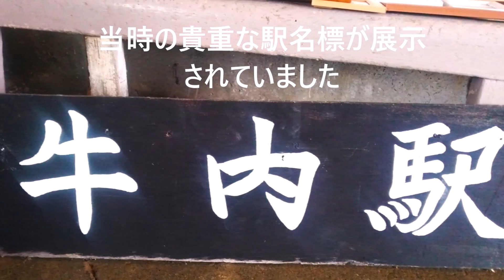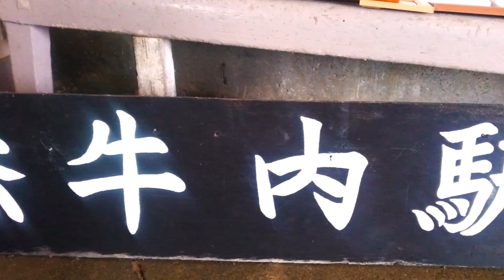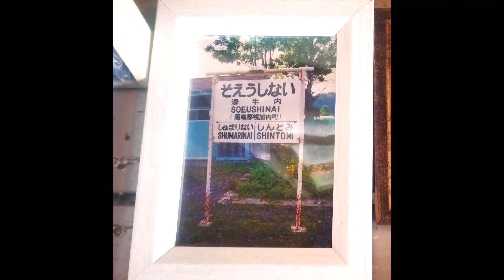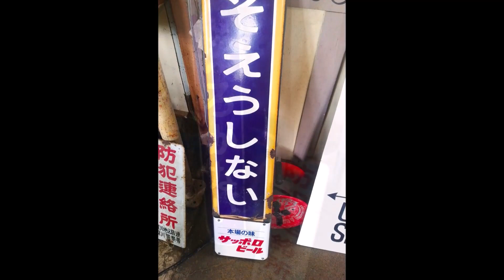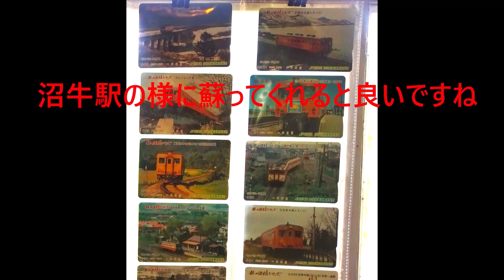【廃線駅】深名線「旧添牛内駅」駅舎内解放イベントに行ってきました 現在駅舎修繕保存のクラウドファンディングが行われていますのでご協力お願い致します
クラウドファンディング概要
READY FOR
[開業91年の添牛内駅｜貴重な駅舎を皆さまと共に築100年を迎えたい]

「第一目標３５０万円・第二目標450万円」達成いたしました✨
ご協力いただいた方々、誠にありがとうございました　m(__)m

１９９４年９月に廃線になってしまった北海道の道北の豪雪地帯にある「幌加内町」にある
「深名線跡　添牛内駅」
駅舎は昭和６年に建設され、今年９月に９１周年を迎えるようです。
平時は施錠され駅舎内には入る事は出来ませんが、
６月２５日（土）駅舎内解放イベントが行われました。
駅舎内・外で当時の貴重な写真、資料や駅名標が展示され、見ごたえのあるイベントでした。

「添牛内駅」保存会の方々により、
７月よりクラウドファンディングにて駅舎修繕費用を募り、
「沼牛駅」の様に現代に甦らそうと今年９月からの修繕開始をめざしている様です。
少しでも興味がおありでしたらぜひご協力宜しくお願い致します　m(__)m